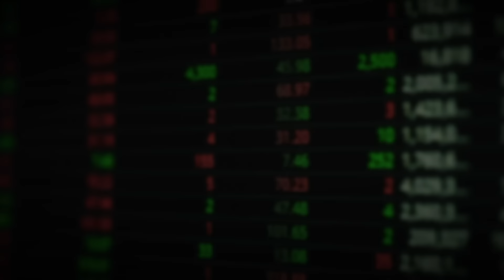북한에 직접 연락해봤어요. 평양 내부 모조리 무너졌다.｜서현경 풀버전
*본 영상은 10월 17일부터 10월 21일까지 방영된 서현경님 출연 영상(1~3편)의 풀버전입니다. 시청에 참고하시기 바랍니다.(촬영일: 10월 14일)

00:55 "북한에서 듣도보도 못했어요" 한국 처음 온 탈북 여대생이 놀라자빠진 이유
24:08 탈북 여대생이 한국 유흥가 걷다 충격받은 이유
37:25 "김정은 죽자 살자 막아봐도 소용 없다" 지금 평양에 무섭게 퍼진 한국의 '이것'
43:08 "압수한 당간부들도 몰래 쓴다" 현시각 장마당에서 가장 인기 있는 한국 물건
52:29 평양 내부도 싹다 무너졌다. 이미 서로 물고 뜯고 자멸 중인 북한 상황

▶『딱 1억만 모읍시다』 온라인 서점 구매 링크